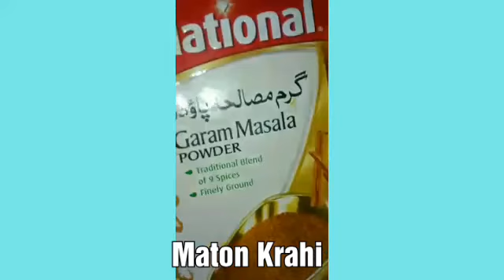Recipe of Maton krahi part#2. During Training session.